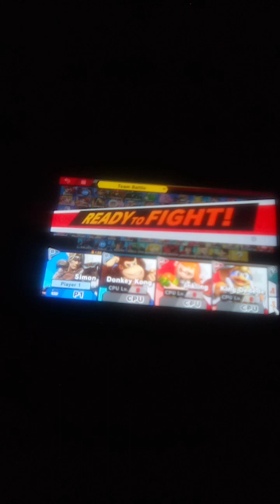Super Smash Bros. Ultimate (Simon and Donkey Kong vs. Inkling and King Dedede)